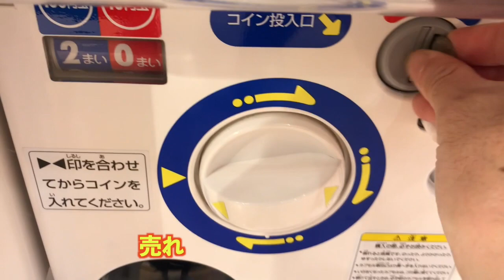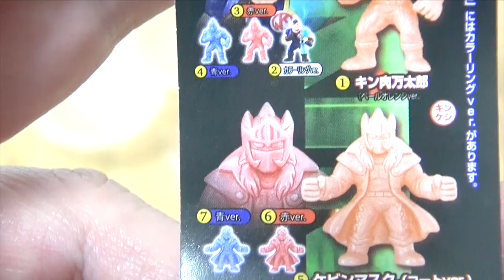キン肉マン キン消し19 ガチャガチャ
キン消しガチャ、とうとう19！
キン肉マンは不滅ですね✨